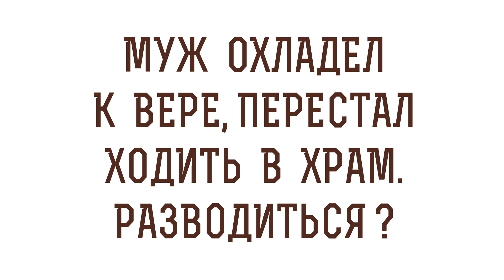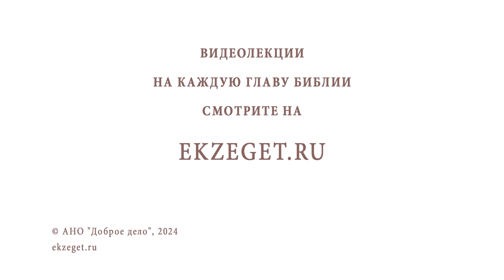МУЖ ОХЛАДЕЛ К ВЕРЕ, ПЕРЕСТАЛ ХОДИТЬ В ХРАМ. РАЗВОДИТЬСЯ ? Протоиерей Андрей Овчинников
Команда Экзегет.

В сегодняшнем видео на библейском портале Экзегет вместе с протоиереем Андреем Овчинниковым отвечаем на вопрос: "Муж охладел к вере, перестал ходить в храм. Разводиться?"

🔸  Познание Бога
🔸  Взаимоотношения в семье
🔸  Испытания
🔸  Молитва
🔸  Сохранение семьи